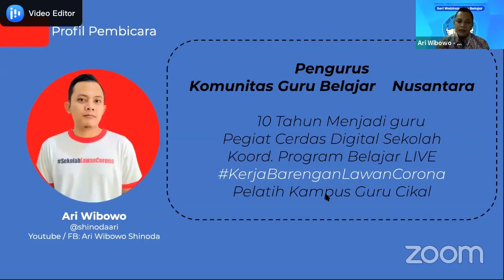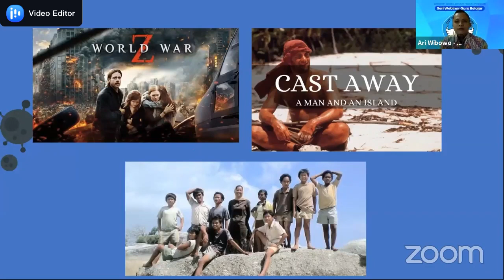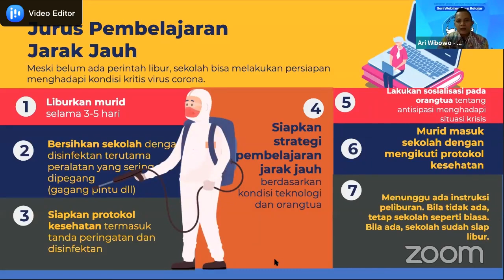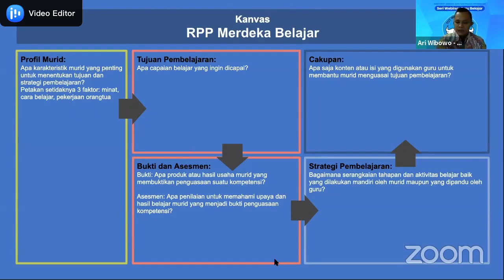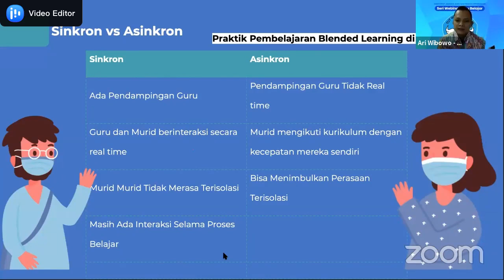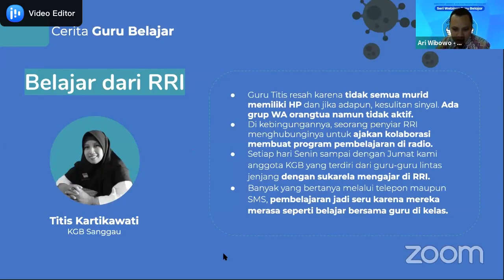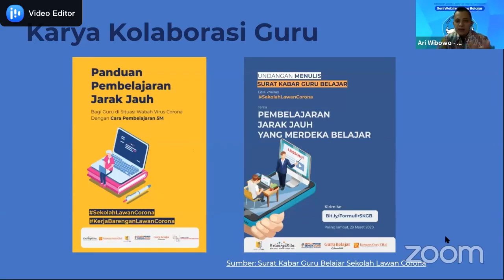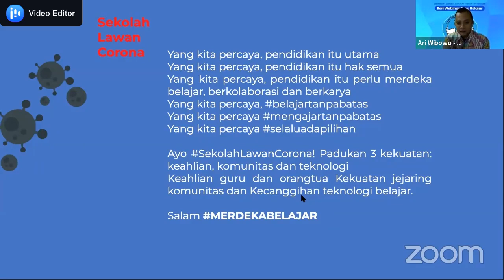Strategi Pembelajaran di masa Pandemi Covid-19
Video ini diambil dari webinar series guru belajar, Adaptasi pembelajaran masa covid. Materi Strategi Pembelajaran di masa Pandemi Covid-19 disampaikan oleh Ari Wibowo, dari Komunitas Guru Belajar